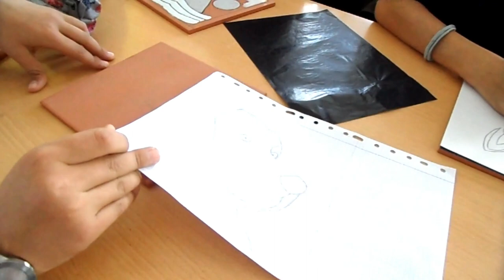TALLER ARTÍSTICO. PINTANDO AZULEJOS CON ESMALTE.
El alumnado de distintos cursos de la ESO están pintando azulejos con esmalte con Manuel Durán, profesor de Plástica en la materia Taller Artístico. En esta sesión el alumnado de 1º de ESO nos cuenta como es el proceso.